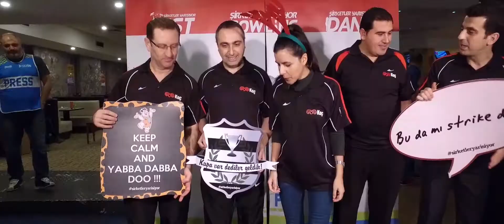Şirketler Yarışıyor 2019 Aralık Tanıtım Klibi